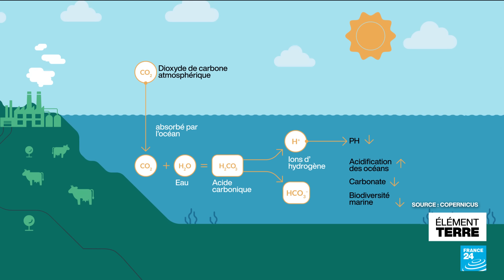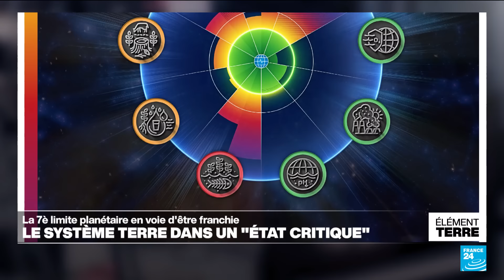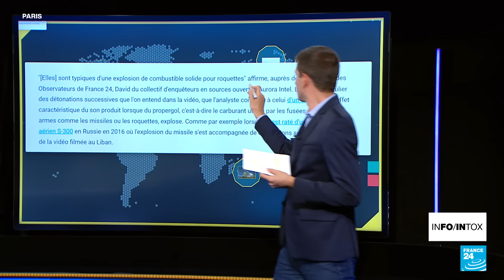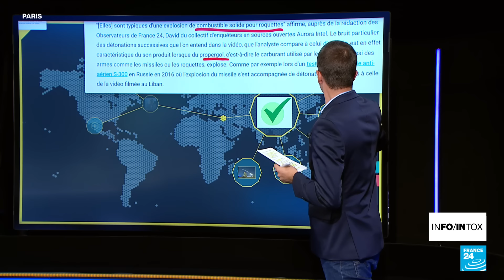La septième limite planétaire, l'acidification des océans, sur le point d'être franchie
Une équipe de chercheurs du Stockholm Resilience Center a prévenu que la 7è limite planétaire allait bientôt être franchie. Ces limites sont au nombre de 9. Elles ont été établies par des physiciens et biologistes qui ont déterminé des seuils au-delà desquels la façon dont fonctionne la biosphère pourrait être déstabilisée. L'acidification des océans se produit en raison de l'excès de CO2 dans notre atmosphère.